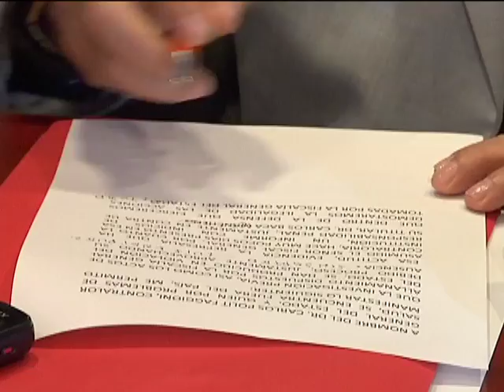Caso Odebrecht allanamientos